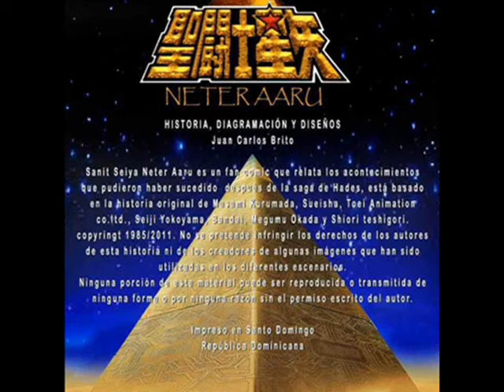JUAN CARLOS BRITO PRESENTA LA ZAGA DE LOS DIOSES EGIPCIOS CAPITULO 4 LA EVOLUCION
JUAN CARLOS BRITO PRESENTA LA ZAGA DE LOS DIOSES EGIPCIOS
 CAPITULO 4 LA EVOLUCION